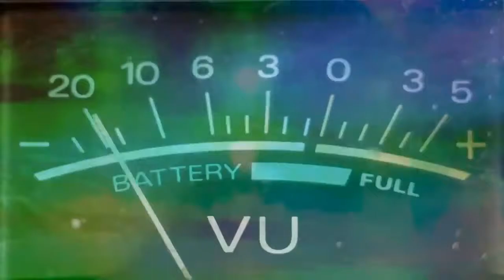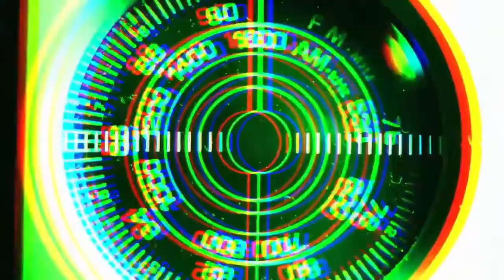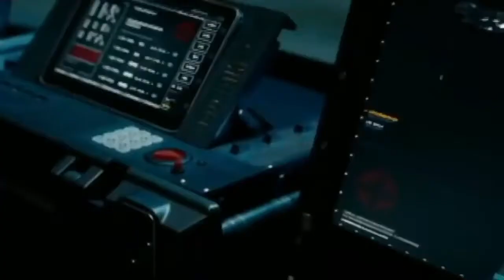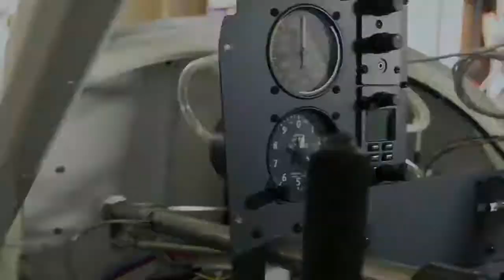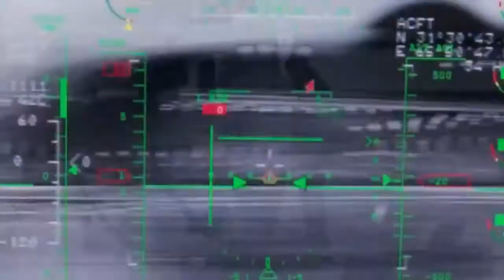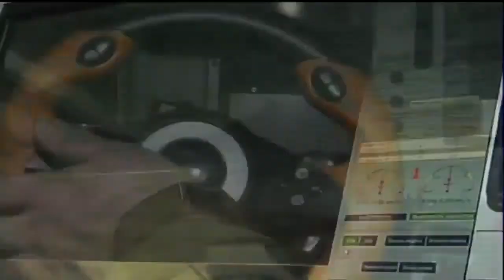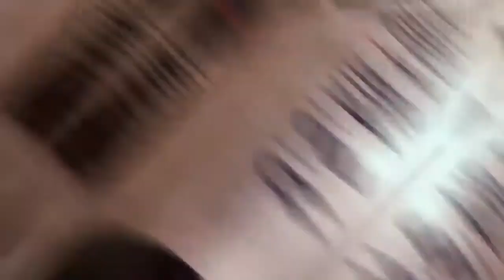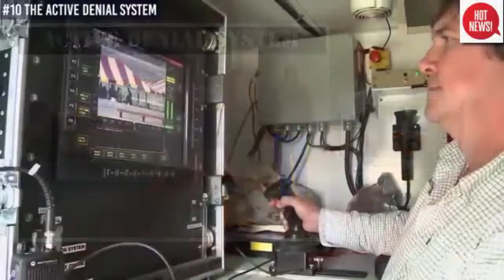Top 20 Most Powerful AND DEADLIEST Military Weapons In 2019